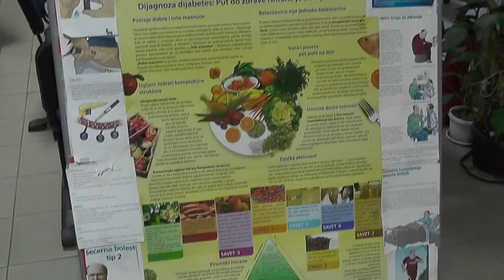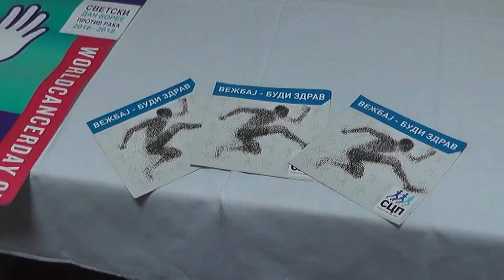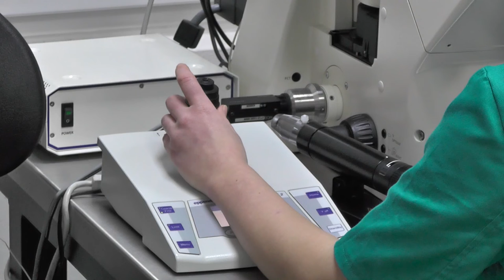EPIDEMIJA UTIČE NA LEČENJE SVIH BOLESTI